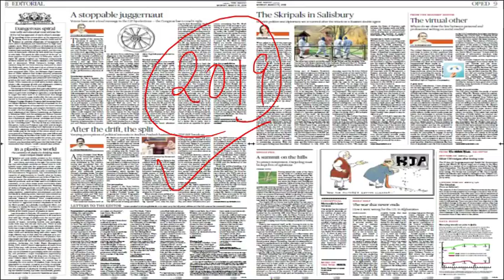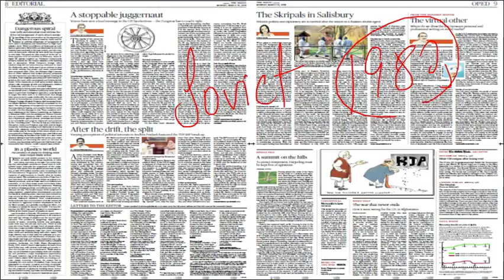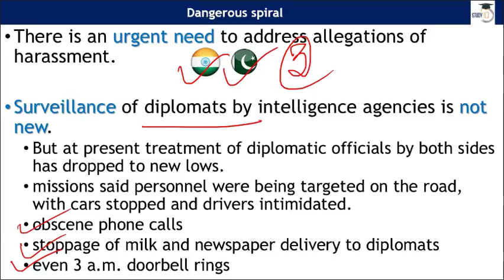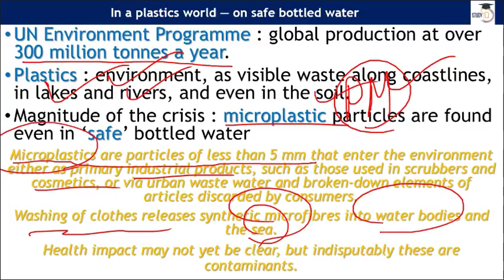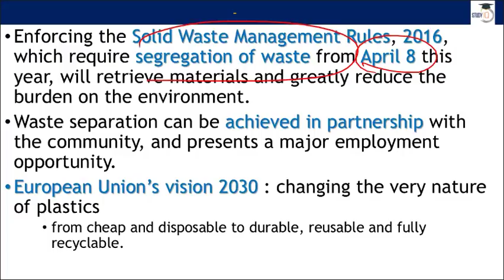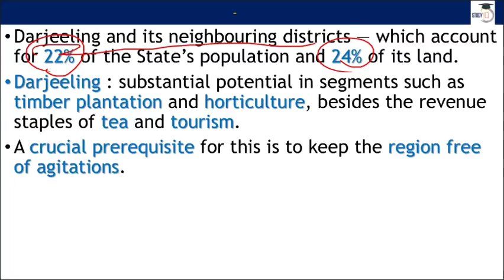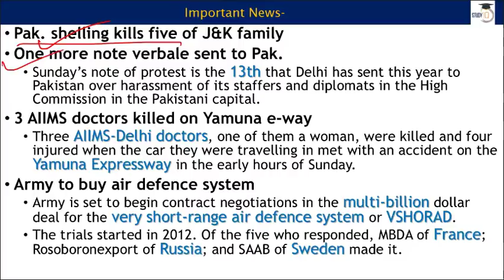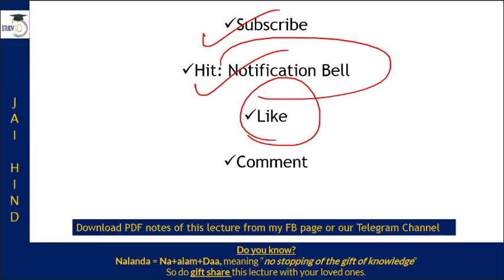English 19 March 2018- The Hindu Editorial News Paper Analysis- [UPSC/SSC/IBPS] Current affairs